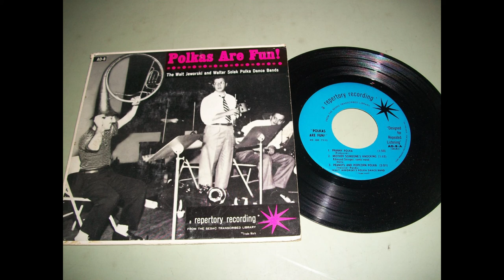The Walter Solek Polka Dance Band - Grasshopper Polka